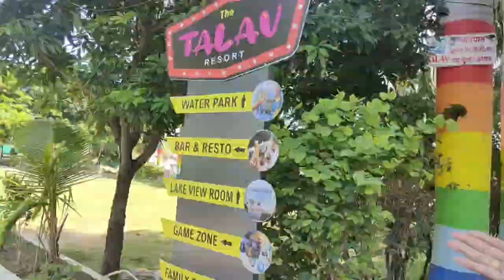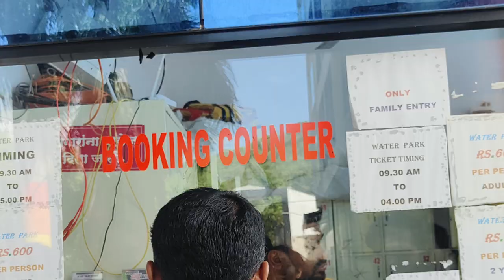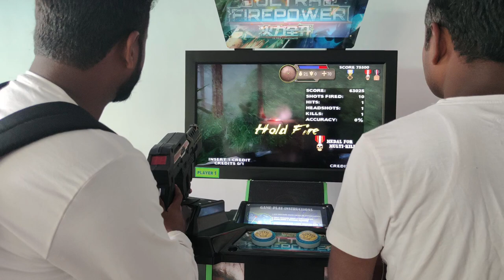Talav Resort water park|one day Tour|Nanded to Bhokar| Full Details in Description box|41 D From Ned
Talav Resort waterpark full Vlog One day tour

Water Park timing is 09:30A.M to 05:00 P.M

Water Park charges

Children below 10 years-450/-(per child) Above 10 years-600/-(per person)

Amenities are

The Pirate Bay Slides are body and inner-tube slides

with gentle speeds and slopes into shallower pools. Mini

Slides, water toys and playful characters all add up to a wet

world of wonder for the little ones.

Three rides,two rain water dancings,one shower & dj.

Game Zone

Total 15 computerised games 4 coins for 100/-

Cottages charges 2000 To  4000/- Check In and Check out for 24 hours.

Double Occupancy Check Out breakfast is complementary.

The Pirate Bay Slides are body and inner-tube slides with

gentle speeds and slopes into shallower pools. Mini Slides,

water toys and playful characters all add up to a wet